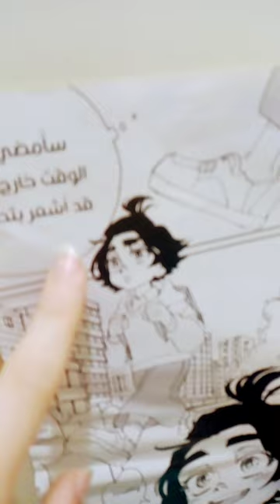متعرفش إن انا برسم كمان اشتركوا عشان نطلع كورسات رسمم